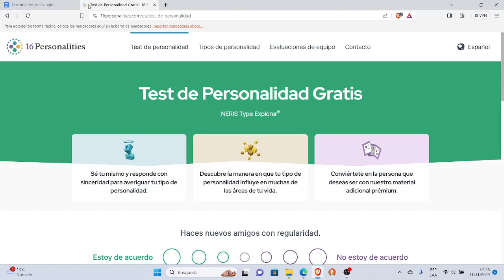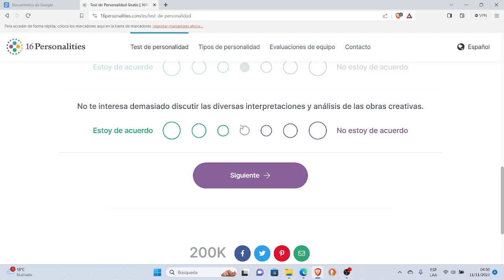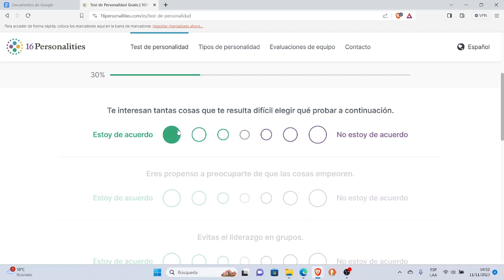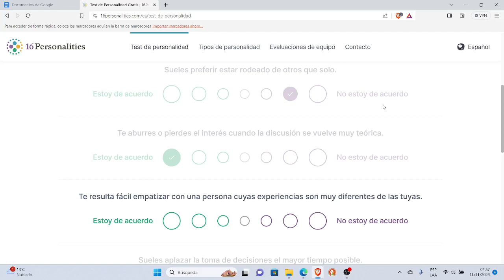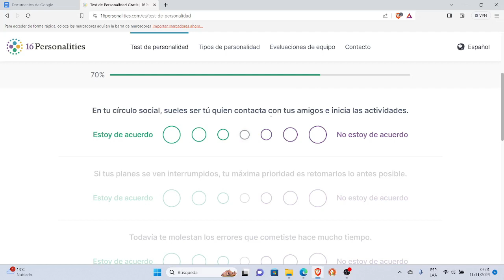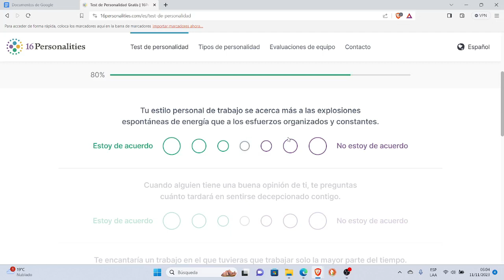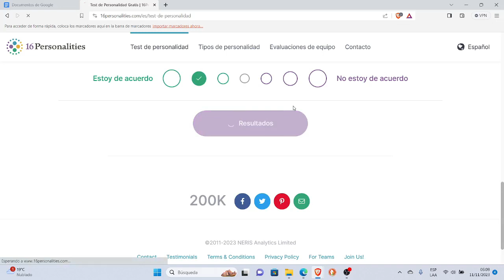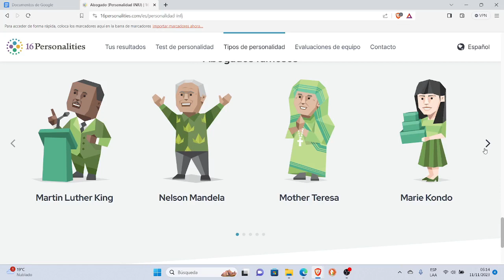Cual es tu tipo de personalidad averigualo aqui en personalite16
Este video te muestra Cual es tu tipo de personalidad averigualo aqui en personalite16